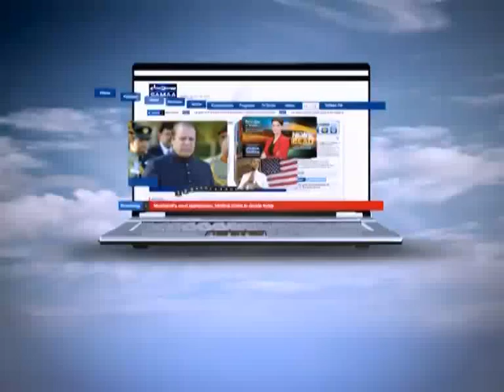News Beat with Fereeha Idrees August 05, 2011 SAMAA TV 3/4